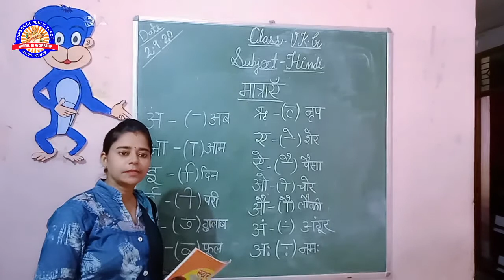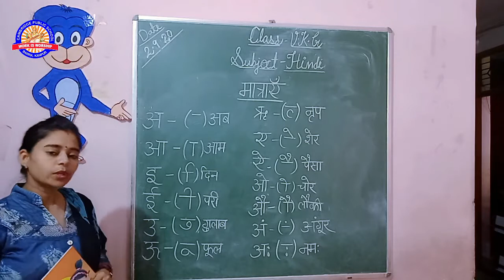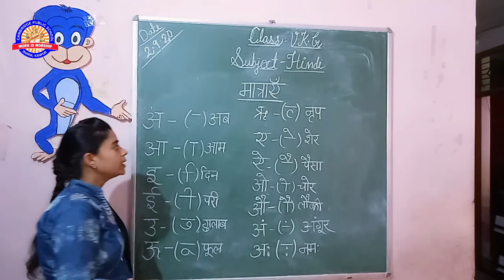Class UKG 3-Sep Hindi